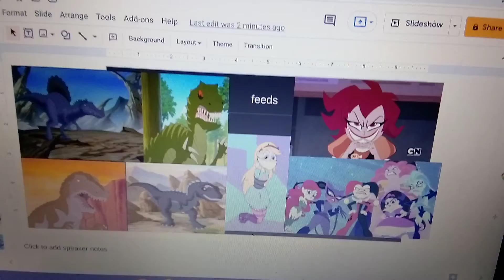the super villain girls feeds star butterfly to spinosaurus,giganotoasirus, allosaurus and carnotaur